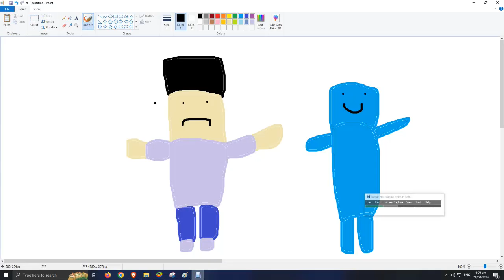neil and blue monster